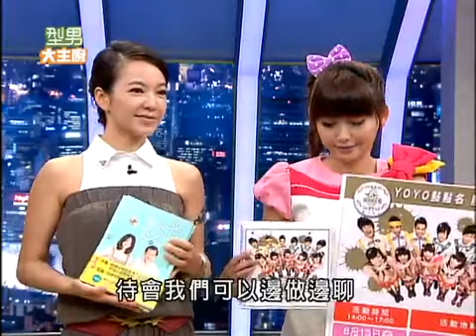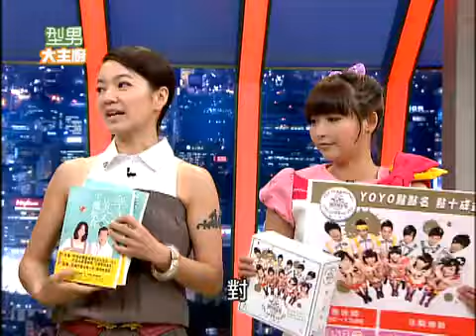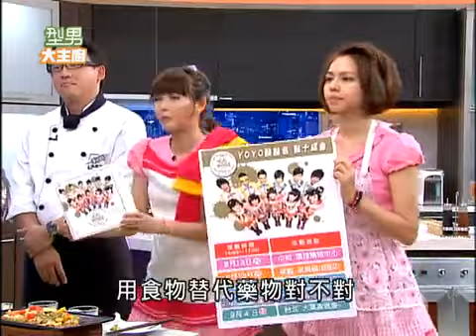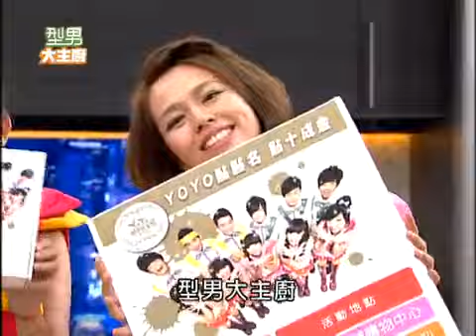型男大主廚 阿雅與蝴蝶姐姐來PK（精華集錦）